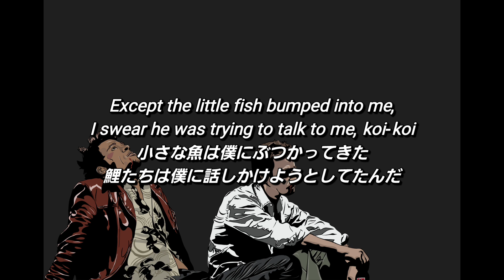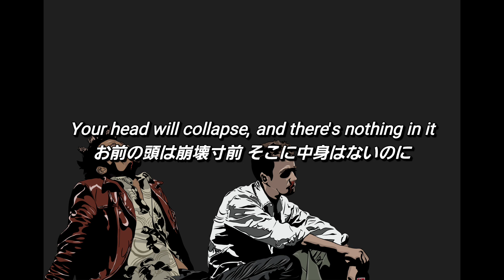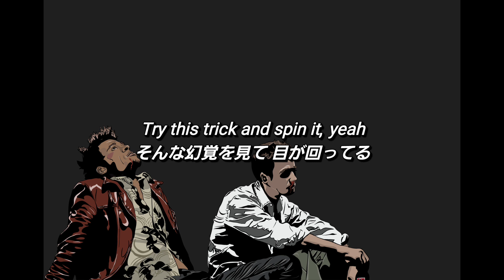【和訳】Pixies - Where Is My Mind?